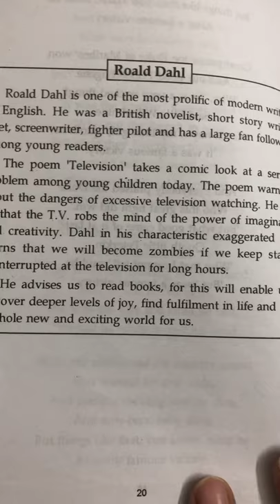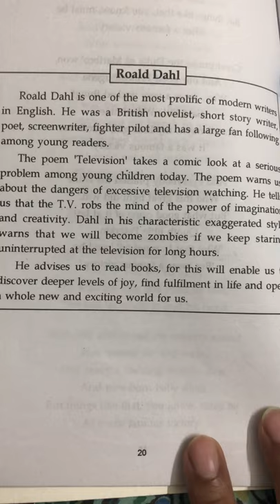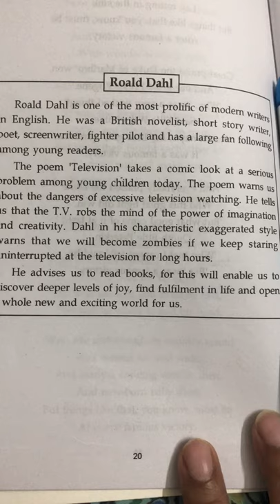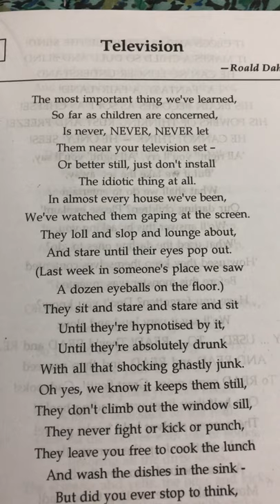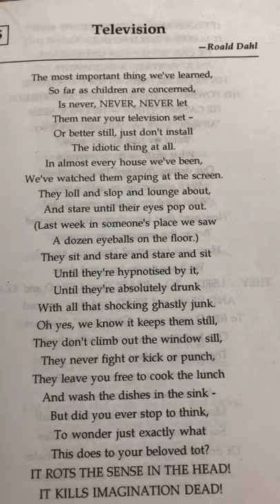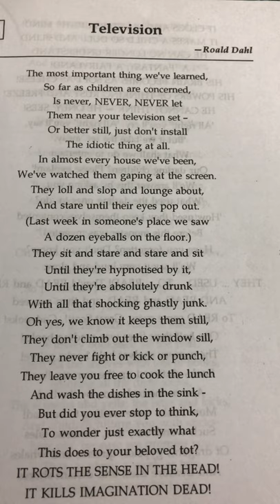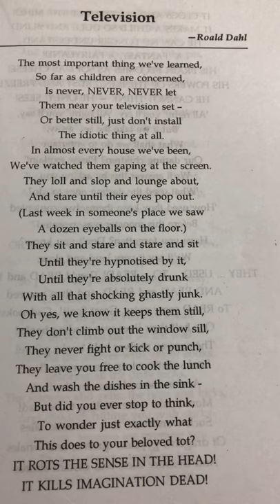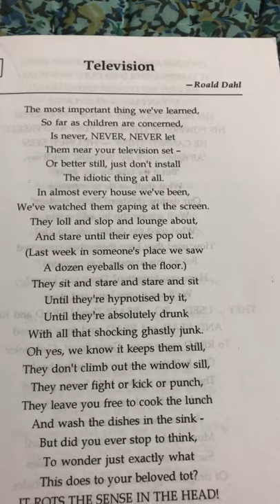Part 1. Poem 5 Television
9 ICSE Treasure Trove Central Idea of the poem